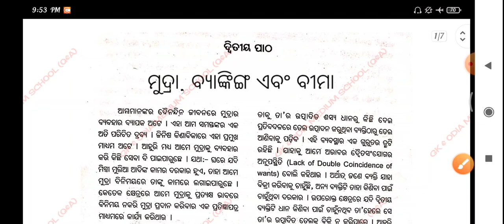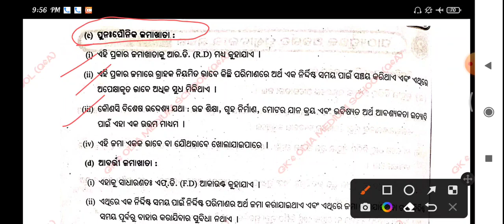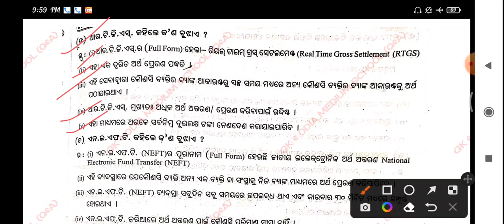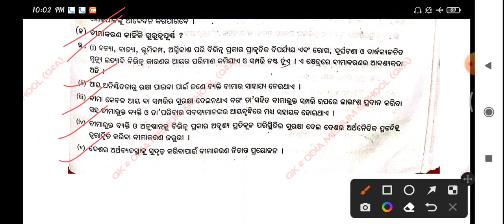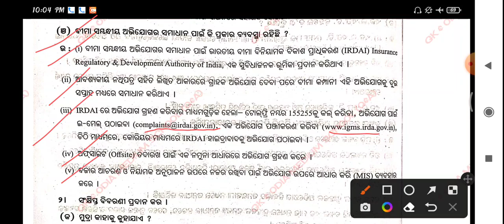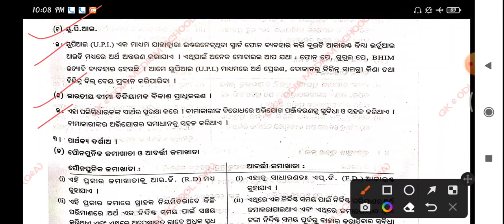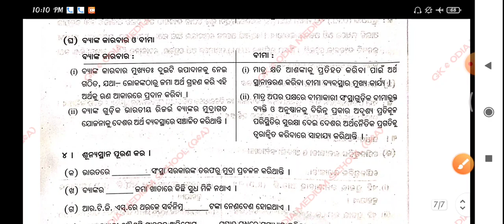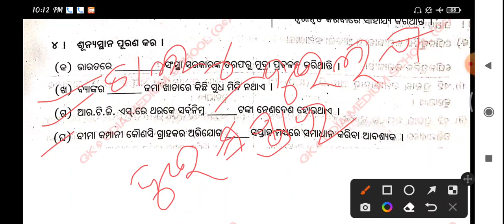Class 9 । ମୁଦ୍ରା, ବ୍ୟାଙ୍କିଙ୍ଗ ଏବଂ ବୀମା ଭୂଗୋଳ ଓ ଅର୍ଥନୀତି । ପ୍ରଥମ ଅଧ୍ୟାୟ Question Answer ODIA MEDIUM